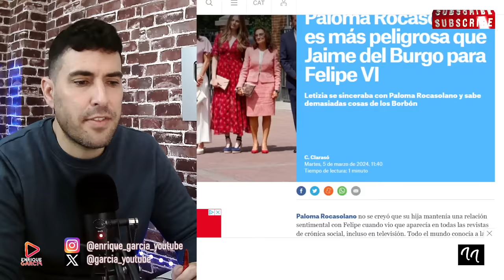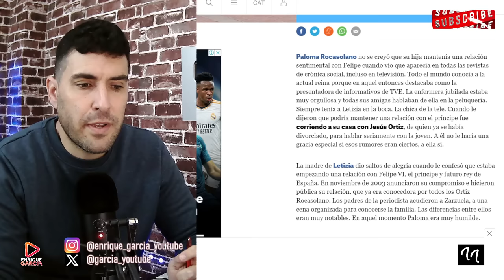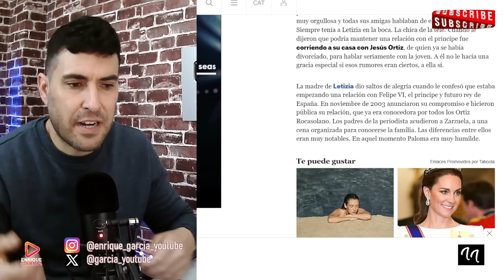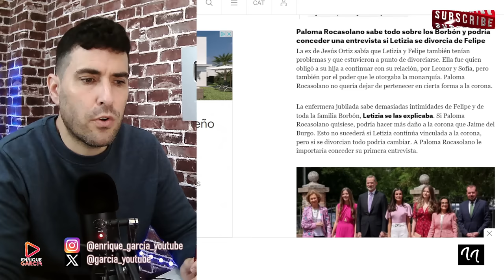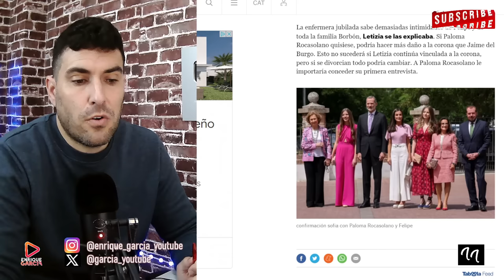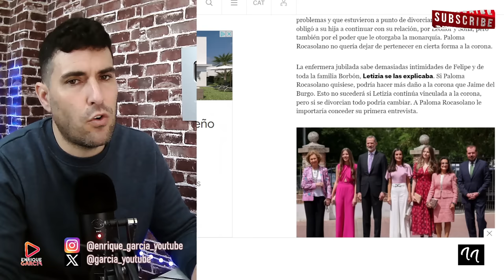PALOMA ROCASOLANO AM3NAZA CON HACERSE UN JAIME DEL BURGO POR LA REINA LETIZIA AL REY FELIPE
GRUPO WHATSAPP AVISOS DIRECTOS Y VÍDEOS👇
X @garcia_youtube
SI QUIERES SER INFLUENCER